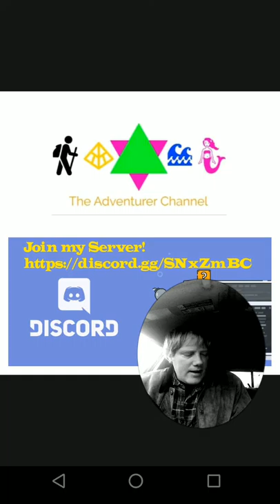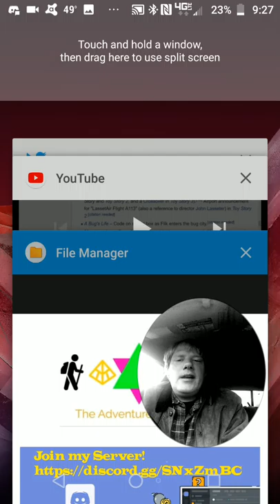The only way to defend against evil is to provide a positive alternative.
Anytime we think that life is not going according to natural order we are bringing evil into the world ourselves.

We should point to evil as an example of what not to do in why but if we're not also pointing to a positive alternative then we're no better than smut peddlers.

What is a positive alternative to toxic animation for children and adults?